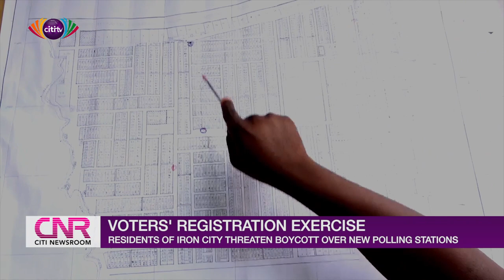Iron City residents threaten to boycott voter registration exercise | Citi Newsroom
Residents of Iron City are threatening to boycott the voter registration exercise.

The threat is on the basis of the siting of three registration centres.